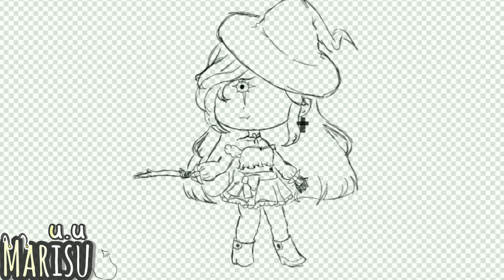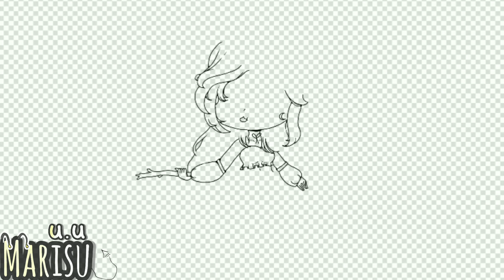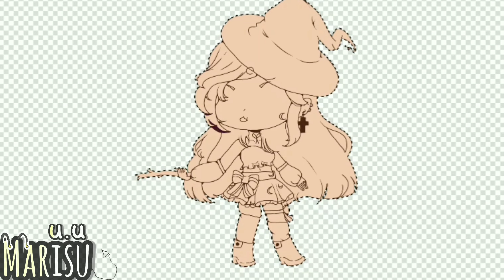Speed drawing ~ Gacha Club ~ Marisu u.u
Ciaooo...
non so cosa scrivere
App used:
Gacha Club
Ibis paint
OC used:
Eto